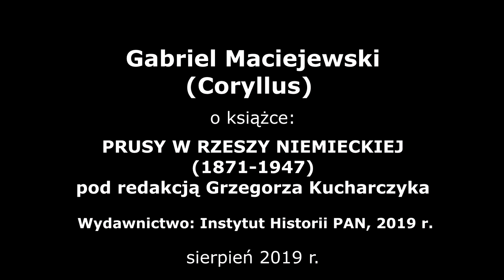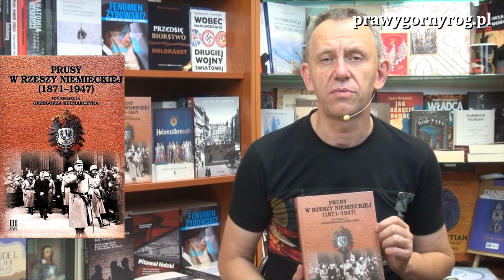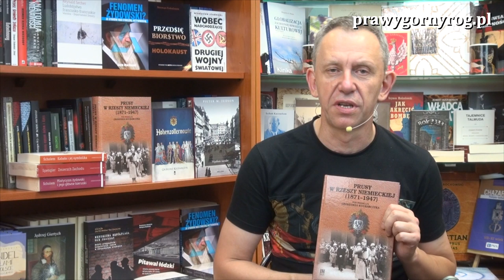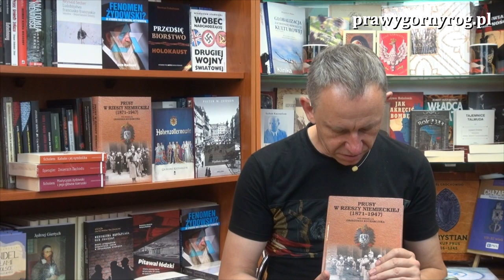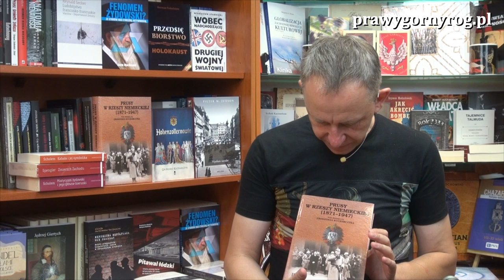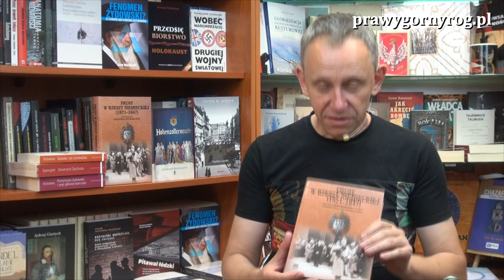Gabriel Maciejewski o książce: Prusy w Rzeszy Niemieckiej (1871-1947) pod red. G. Kucharczyka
Gabriel Maciejewski prezentuje długo oczekiwany 4 tom z serii: Historia Prus. Narodziny-mocarstwowość-obumieranie, pt.:  Prusy w Rzeszy Niemieckiej (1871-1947), który ukazał się nakładem Wydawnictwa Instytutu Historycznego PAN. Redaktorem tomu IV jest prof. dr hab. Grzegorz Kucharczyk, znany sympatykom kanału m.in. jako autor książki Hohenzollernowie, autorami obok Grzegorza Kucharczyka, Rafał Łysoń, Dariusz Łukasiewicz, Andrzej Kamieński,
Historia Prus. Narodziny - mocarstwowość - obumieranie pomyślana jest jako opracowanie całości dziejów państwa, które wprawdzie już nie istnieje na mapie politycznej Europy, jednak - jako zbudowane w znacznej mierze na ziemiach słowiańskich i polskich bądź z Polską ściśle związanych - budzi nadal duże zainteresowanie. Opracowanie przeznaczone przede wszystkim dla czytelników odpowiednio przygotowanych, chociaż nie tylko dla specjalistów, dążyć będzie do wszechstronnego, obiektywnego wyjaśnienia i ukazania mechanizmów oraz procesów, które zadecydowały najpierw o powstaniu państwa brandenbursko-pruskiego, a następnie o przekształceniu się go w mocarstwo wpływające w istotny sposób na dzieje Niemiec i ich sąsiadów.
Tom 1. Dzieje Brandenburgii-Prus. Na progu czasów nowożytnych 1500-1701, Wydawnictwo Poznańskie 2001,
Tom 2. Prusy w okresie monarchii absolutnej 1701–1806,, Wydawnictwo Poznańskie, Poznań 2010,
Tom 3. Prusy w dobie kształtowania się kapitalizmu 1806–1871, Wydawnictwo Poznańskie, Poznań 2014,